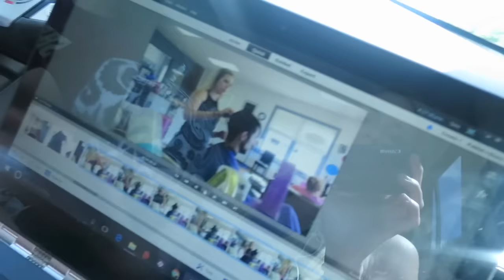WE MADE IT TO THE BEACH! │6•18•16 DAILY VLOG